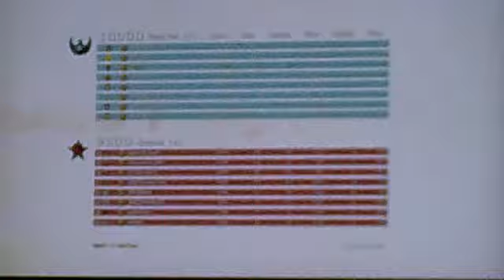Mad Nuke Town